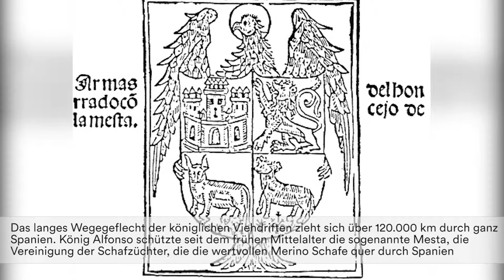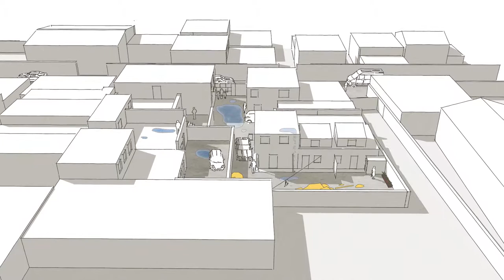Cañada Real Galiana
Projektvideo: Cañada Real Galiana, Spanien
Autor: Regine Keller, Lehrstuhl für Landschaftsarchitektur und öffentlichen Raum, Technische Universität München, 2017

Jeder siebte Erdenbürger lebt laut Bericht der Vereinten Nationen mittlerweile in einem Slum. Informelle Siedlungen beschränken sich nicht mehr ausschließlich auf die Ränder der Megacities in Lateinamerika oder Indien, sie entstehen auch mitten in Europa: Die Stadt Madrid beherbergt den größten Slum Europas.

Videobeitrag im Rahmen der Ausstellung "draußen. Landschaftsarchitektur auf globalem Terrain" (27. April 2017 – 20. August 2017) im Architekturmuseum der TU München in der Pinakothek der Moderne.